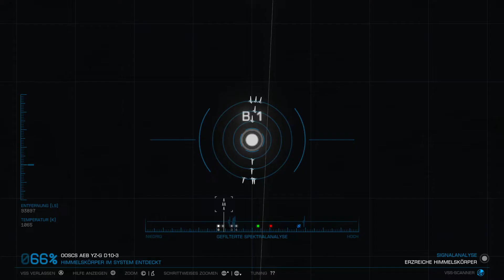Elite Dangerous #875 - Termin für Update 11 - (Linux / Steamplay)